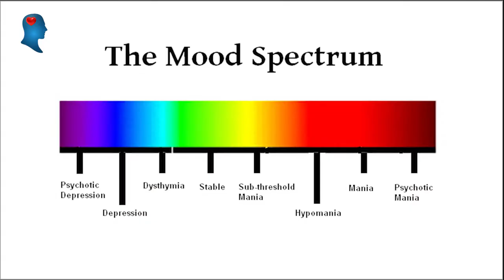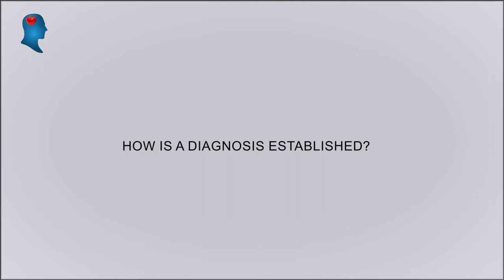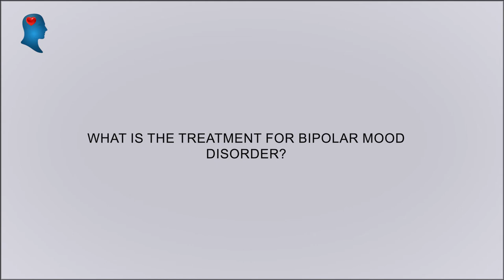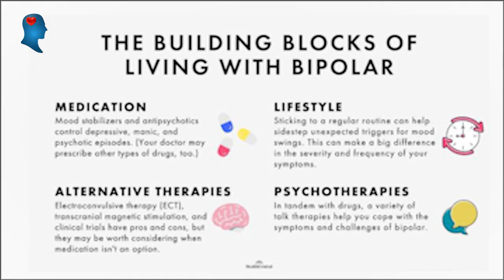Bipolar Mood Disorder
Dr Hugo de Waal explains Bipolar Mood Disorder